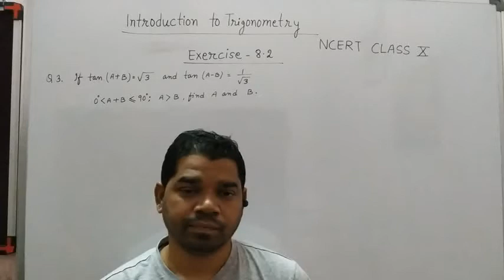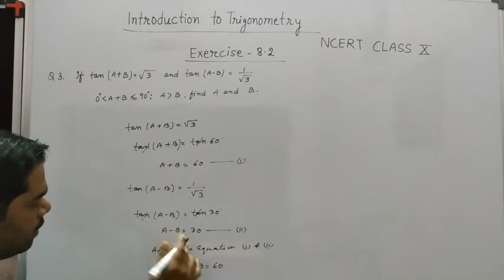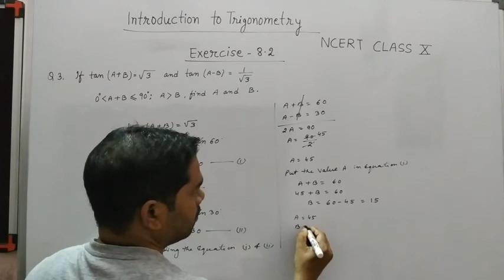NCERT CLASS 10 EXERCISE 8.2 QNO 3